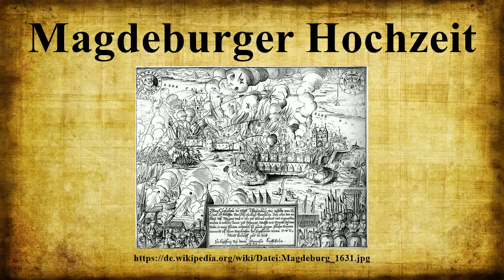Magdeburger Hochzeit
Die Magdeburger Hochzeit (auch: Magdeburgs Opfergang oder danach ganz allgemein: Magdeburgisieren) bezeichnet die Verwüstung der Stadt Magdeburg am 10.Maijul./ 20.Mai 1631greg.durch kaiserliche Truppen unter Tilly und Pappenheim im Verlauf des Dreißigjährigen Krieges.